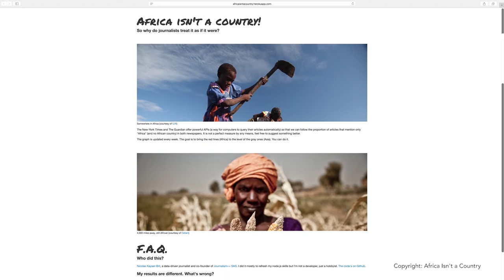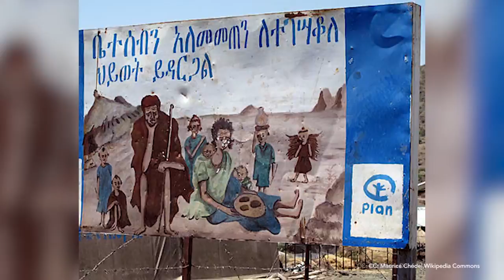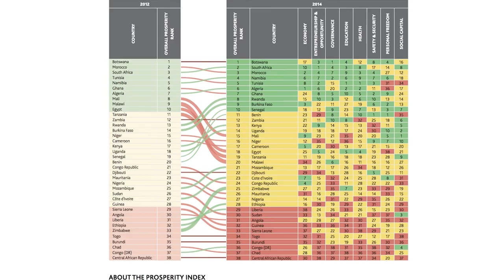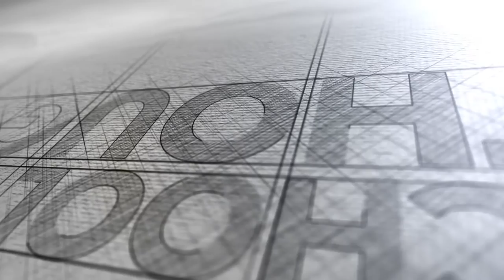Stop Saying that Africa is a country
Over 15 years of teaching General Paper, we’ve seen our students make many sweeping statements. Here are some of them.

Why do so many of us make the mistake of saying Africa is a country when it is a continent? And why is it important for us to address that mistake?